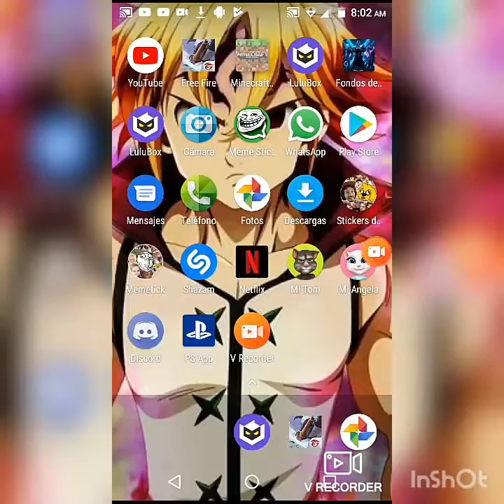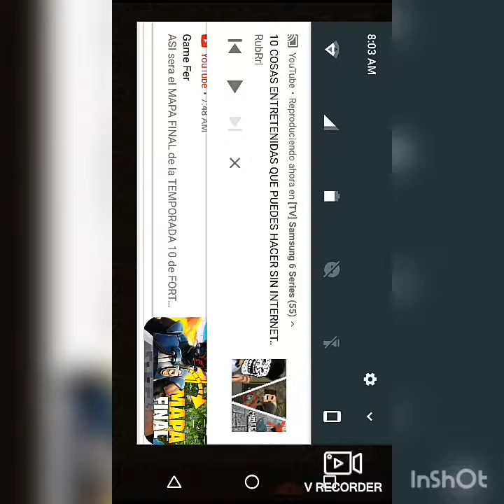9 de agosto de 2019